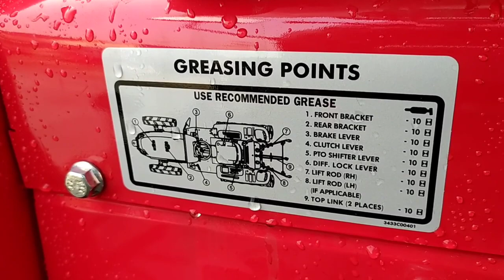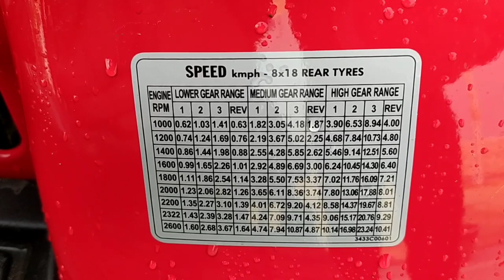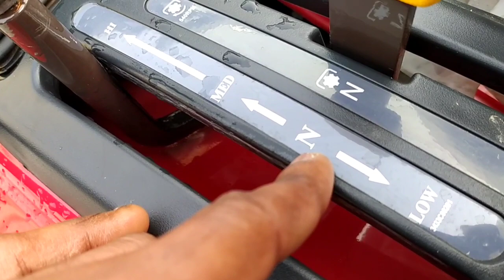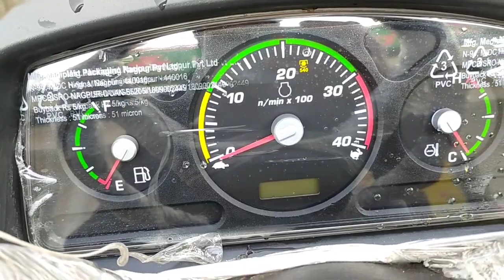शानदार फीचर्स के साथ नया लौंच Massey Ferguson 6026 MaxPro 26 HP 4×4 Mini Tractor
New 2022 model